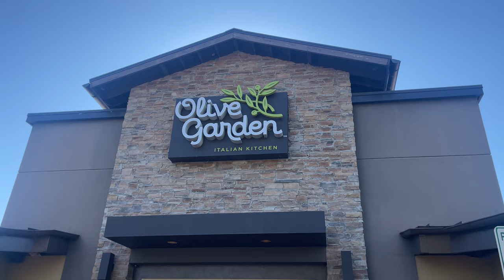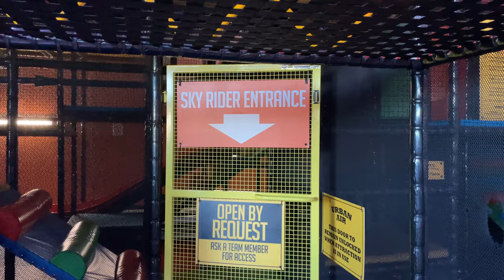Olive Garden & Urban Air | The Mosley Family Vlog Season 5 Episode 4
Join The Mosley Family at Olive Garden and Urban Air!

Filmed By